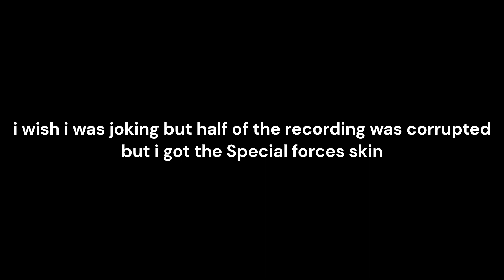War Tycoon F 14 grind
editor(Vadosgames)
this is how it feels like to play war tycoon and the last part is the showcase of the camo in wt.